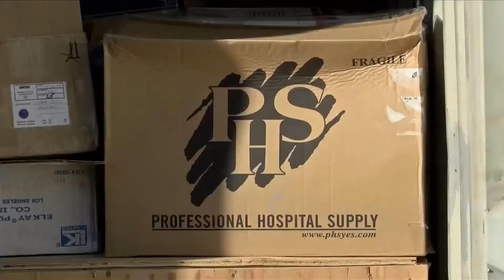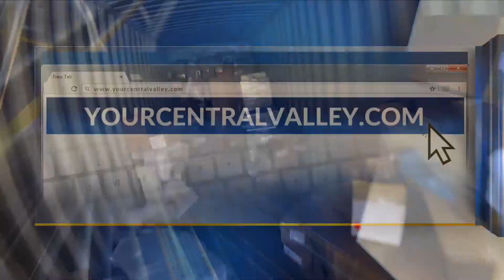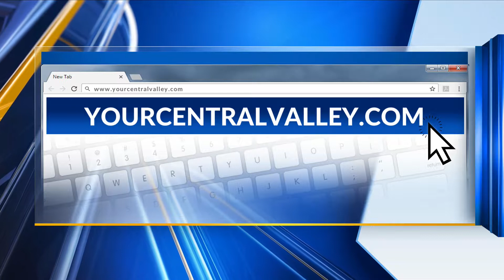THE VALLEY'S ARMENIA: MISSION OF MERCED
50 member medical mission from Fresno goes to Armenia